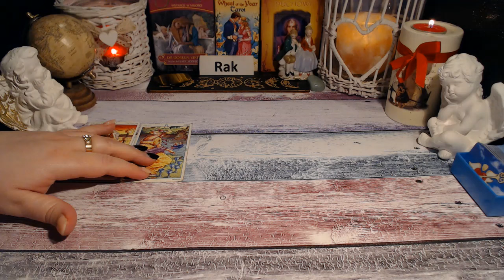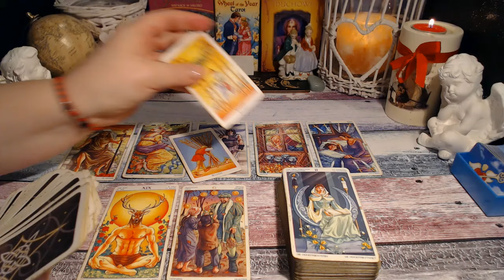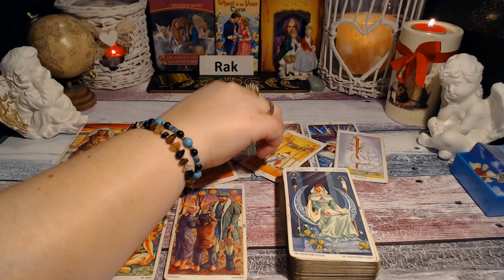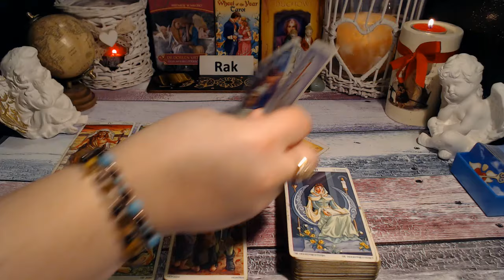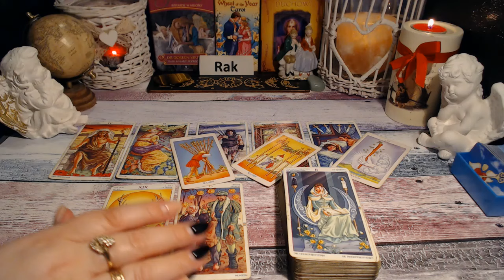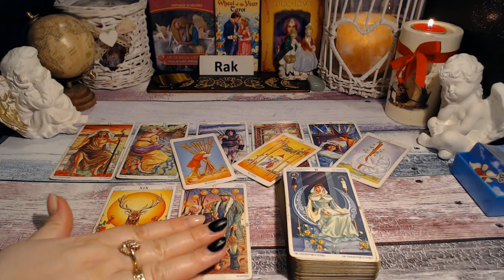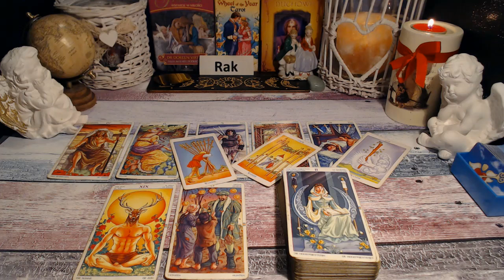♋️RAK TAROT TYGODNIOWY 11-17 MARZEC 2024♋️